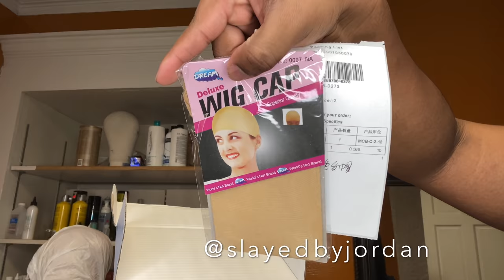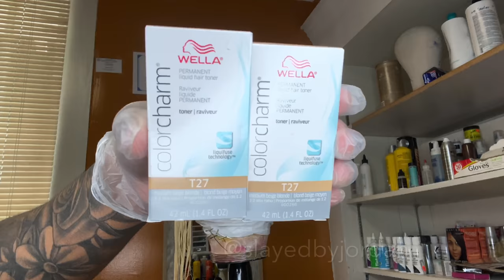How To Tone 613 Hair + Dark Roots for WOC | Julia Hair 😍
Use Special Code All orders get Extra $10 OFF: SlayedBy
●▬▬▬▬▬▬▬▬▬♛Julia Hair♛ ▬▬▬▬▬▬▬▬▬ ●
hair detail 13x4 lace frontal,150% density 613 blonde body wave wig 22inches

Color /products used in video :
Wella Color Charm 6NN
Wella Color Charm T27
Bold Hold Active
Ruby Kisses Cream Foundation
Glam Wax Stick by Beautiful Hustler
Kendras Boutique Hot Comb
Beyond the Zone Turn up the Heat
T3 Single Pass 1.25” curling iron
Tresemme Hairspray

Thanks to all my subscribers , We’re at 300K subscribers , I truly appreciate you all 💕

FAQ‼️
. I’m located in Georgia
. I film with my iPhone 11 Pro Max in 4K HD and edit with iMovie app
.20years old (Aries ♈️)